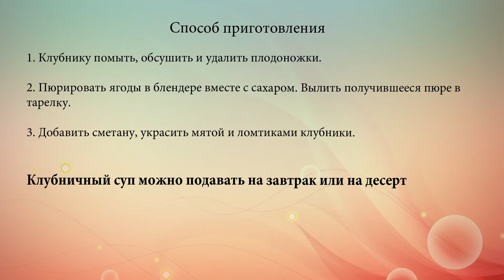Клубничный суп со сметаной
Десертный ягодный суп -- оригинальная идея для летнего завтрака.